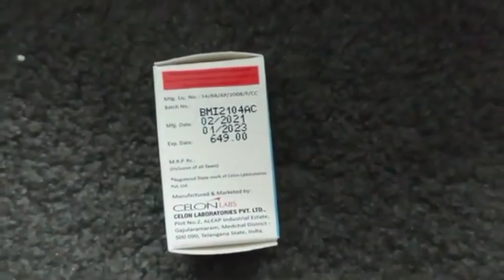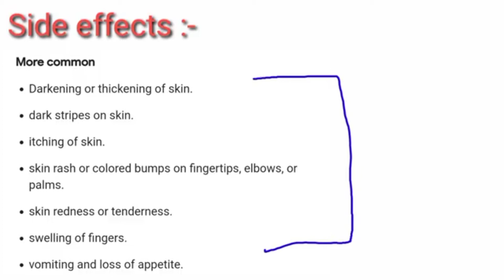Bleomycin injection 15 unit Anticancer drugs Bleomycin injection use in hindi and side effects